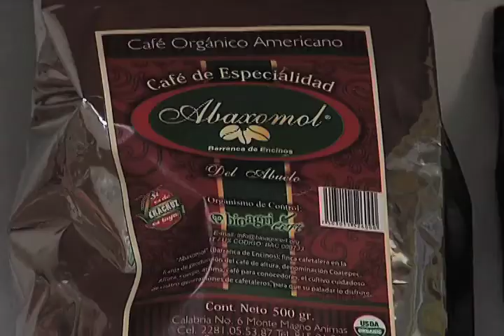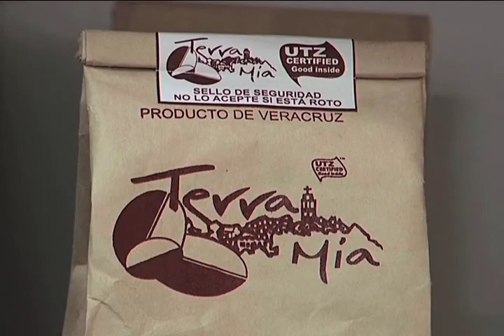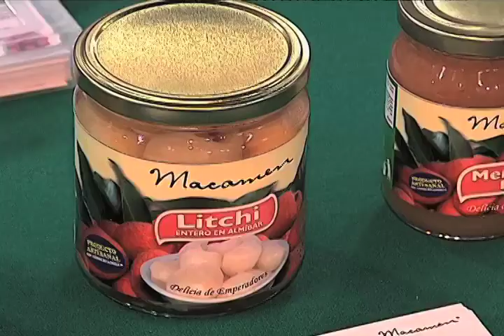Veracruz introduce a México el concepto de negocios sociales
A través del convenio firmado con la "Yunus Social Business", Veracruz introduce en México el concepto de negocios sociales.

De más de 60 millones de pesos será la inversión que el Gobierno de Veracruz realice luego de formalizar el convenio con la Yunus Social Busines, informó el secretario de Desarrollo Económico y Portuario, Erik Porres Blesa.